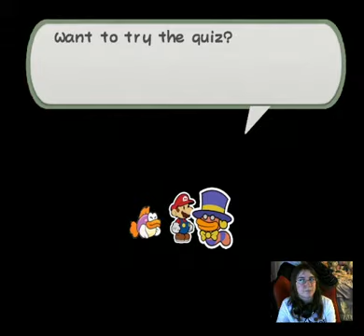Let's Play Paper Mario Refolded (Paper Mario HD) Part 24: Gathering ? Blocks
What's Cracking Himaka Knights I been busy gathering up more games to lets play. Such as Kao the Kangaroo, (I got my hands on Kao the kangaroo 3), there is going to be a 4th Kao the kangaroo game. (the 3rd was only released in Poland i do believe) I also have on my hands Kao the Kangaroo round 2 steams release. I only collect items and do other stuff this video. Certain parts will just be that me collecting stuff.